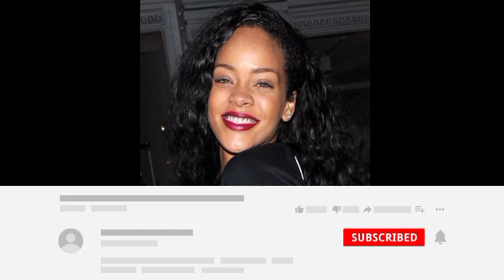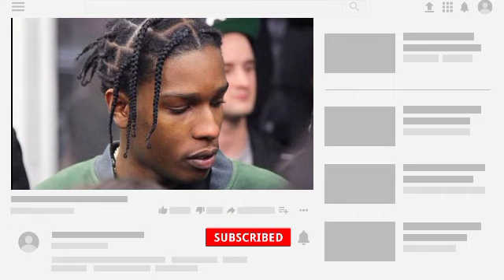"Queen Beyonce Sends Out A Sticking Response to Rihanna Ongoing Fued With stepmom...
Dive deep into the world of music royalty as we explore Beyoncé's powerful response to recent criticism, addressing rumors involving Rihanna. Witness the elegance and strength displayed by Queen Bey as she navigates the complexities of fame with a message of unity and sisterhood. Join the conversation on empowering women in the music industry and beyond.